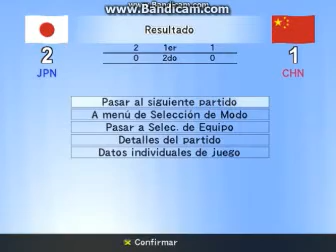Pro evolution soccer 4 Japón vs China Parte 2